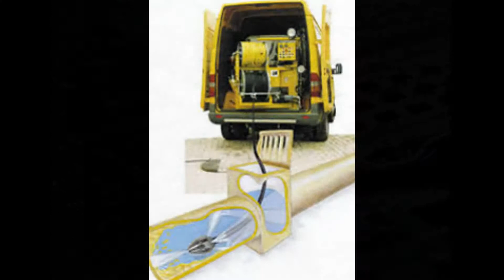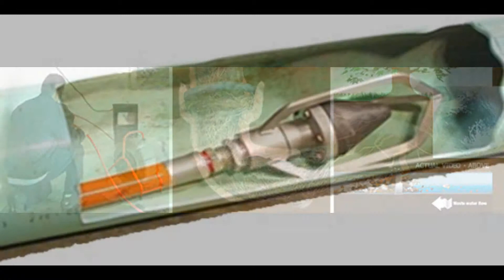Αποφραξεις Φλοισβος – 2109700003 – Apofraχeis Flisvos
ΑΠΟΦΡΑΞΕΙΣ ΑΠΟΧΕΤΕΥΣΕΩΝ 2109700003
ΑΠΟΦΡΑΞΕΙΣ ΑΠΟΧΕΤΕΥΣΕΩΝ
ΑΠΟΦΡΑΞΕΙΣ ΣΩΛΗΝΩΝ
ΑΠΟΦΡΑΞΕΙΣ ΣΙΦΩΝΙΩΝ
ΑΠΟΦΡΑΞΕΙΣ ΛΕΚΑΝΩΝ
ΑΠΟΦΡΑΞΕΙΣ ΦΡΕΑΤΙΩΝ ΚΑΘΑΡΙΣΜΟΙ ΑΠΟΧΕΤΕΥΣΕΩΝ
ΑΠΟΦΡΑΞΕΙΣ ΑΠΟΧΕΤΕΥΤΙΚΟΥ ΔΙΚΤΥΟΥ

ΑΠΟΦΡΑΞΕΙΣ ΑΠΟΧΕΤΕΥΣΕΩΝ ΦΛΟΙΣΒΟΣ
ΑΠΟΦΡΑΞΕΙΣ ΣΩΛΗΝΩΝ ΦΛΟΙΣΒΟΣ
ΑΠΟΦΡΑΞΕΙΣ ΣΙΦΩΝΙΩΝ ΦΛΟΙΣΒΟΣ
ΑΠΟΦΡΑΞΕΙΣ ΛΕΚΑΝΩΝ ΦΛΟΙΣΒΟΣ
ΑΠΟΦΡΑΞΕΙΣ ΦΡΕΑΤΙΩΝ ΦΛΟΙΣΒΟΣ ΚΑΘΑΡΙΣΜΟΙ ΑΠΟΧΕΤΕΥΣΕΩΝ ΦΛΟΙΣΒΟΣ
ΑΠΟΦΡΑΞΕΙΣ ΑΠΟΧΕΤΕΥΤΙΚΟΥ ΔΙΚΤΥΟΥ ΦΛΟΙΣΒΟΣ
ΑΠΟΦΡΑΞΕΙΣ ΟΙΚΙΩΝ ΦΛΟΙΣΒΟΣ
ΑΠΟΦΡΑΞΕΙΣ ΠΟΛΥΚΑΤΟΙΚΙΩΝ ΦΛΟΙΣΒΟΣ
ΑΠΟΦΡΑΞΕΙΣ ΚΑΤΑΣΤΗΜΑΤΩΝ ΦΛΟΙΣΒΟΣ
ΑΠΟΦΡΑΞΕΙΣ ΕΡΓΟΣΤΑΣΙΩΝ ΦΛΟΙΣΒΟΣ
ΑΠΟΦΡΑΞΕΙΣ ΞΕΝΟΔΟΧΕΙΩΝ ΦΛΟΙΣΒΟΣ

αποφραξεις ΦΛΟΙΣΒΟΣ
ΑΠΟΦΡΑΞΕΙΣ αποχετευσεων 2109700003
αποφραξεις αποχετευσεων
ΑΠΟΦΡΑΞΕΙΣ σωληνων
ΑΠΟΦΡΑΞΕΙΣ σιφωνιων
ΑΠΟΦΡΑΞΕΙΣ λεκανων
ΑΠΟΦΡΑΞΕΙΣ αποχετευτικου δικτυου

αποφραξεις αποχετευσεων ΦΛΟΙΣΒΟΣ
ΑΠΟΦΡΑΞΕΙΣ σωληνων ΦΛΟΙΣΒΟΣ
ΑΠΟΦΡΑΞΕΙΣ σιφωνιων ΦΛΟΙΣΒΟΣ
ΑΠΟΦΡΑΞΕΙΣ λεκανων ΦΛΟΙΣΒΟΣ
ΑΠΟΦΡΑΞΕΙΣ οικιων ΦΛΟΙΣΒΟΣ
ΑΠΟΦΡΑΞΕΙΣ πολυκατοικιων ΦΛΟΙΣΒΟΣ
ΑΠΟΦΡΑΞΕΙΣ καταστηματων ΦΛΟΙΣΒΟΣ
ΑΠΟΦΡΑΞΕΙΣ εργοστασιων ΦΛΟΙΣΒΟΣ
ΑΠΟΦΡΑΞΕΙΣ ξενοδοχειων ΦΛΟΙΣΒΟΣ